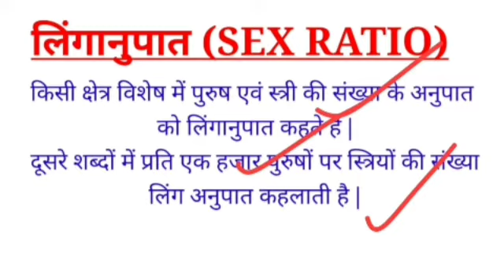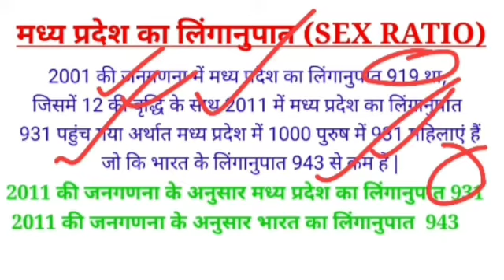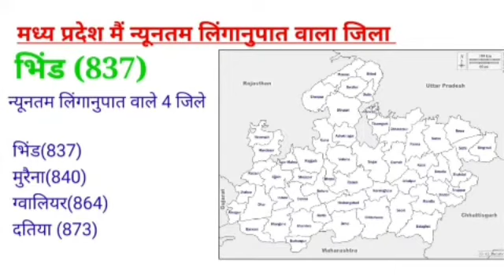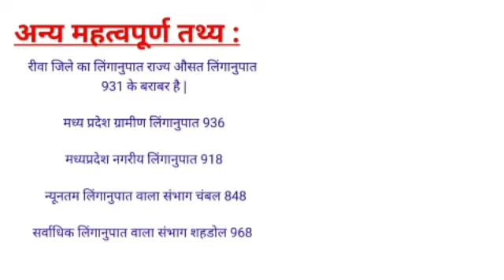मध्य प्रदेश की जनगणना || मध्य प्रदेश में लिंगानुपात